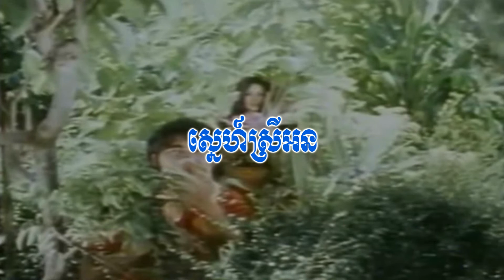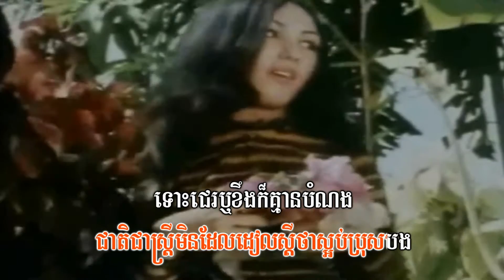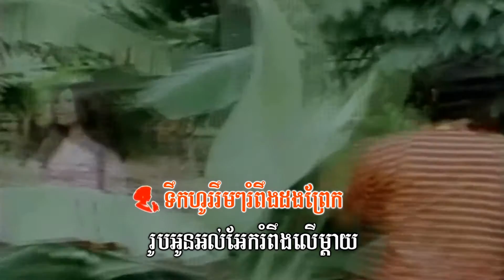Snaeh srey orn (Music)